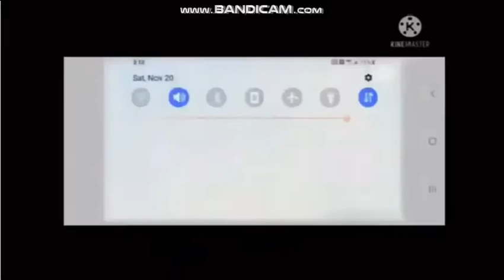Everything has Fallen Into The Georgia Add Round 127 (Re-fixed)